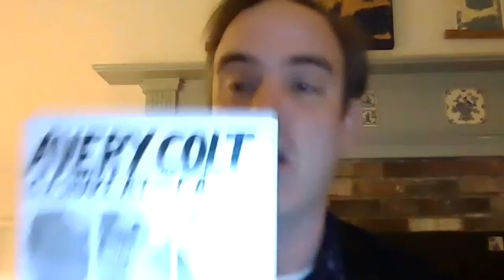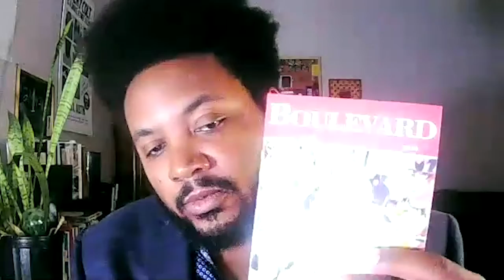Bigger Boat Visiting Writer's Series with Ron Austin